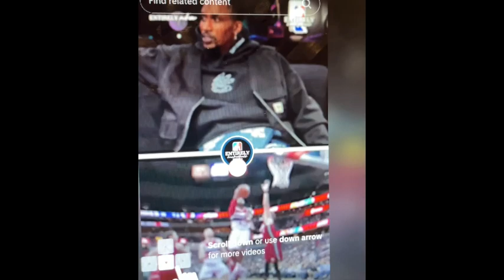FANS GET MAD AT GILBERT ARENAS FOR SAYING HE WOULD COOK JOHN WALL!!!!